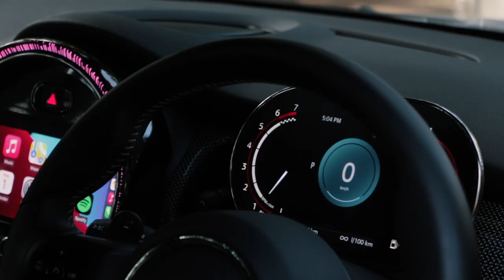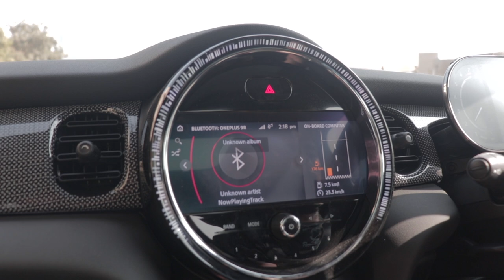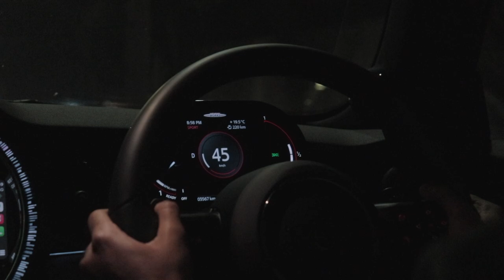Breakfast, Lunch & Dinner with the 2022 Mini Cooper JCW!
In this video, we do things a bit differently. We are guessing you have already seen our review on the 2022 Mini Cooper JCW in which we show how practical it is, how fast it is etc. Well we got that car again, and this time, we wanted to show our home turf's food culture. Why? Because we are a bunch of fatties, who apart from cars, only think about food. So we take you to our three favourite breakfast , lunch and dinner spots around Pune in the smug little Mini Cooper JCW! Watch the video to find out what three places we go to!
GO CHECK OUT ROAD TO VALLEY RUN SEASON 2!

Go get yourself some TDH Merch!

Hosted By:
Bhavneet Vaswani

Filmed By:
Shreshth Gourish

Edited By:
Soham Saraf